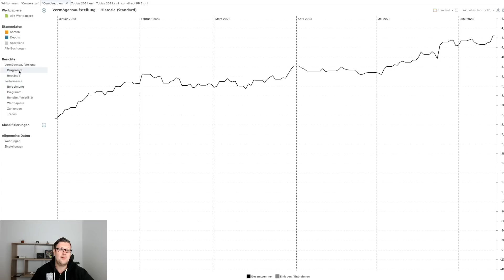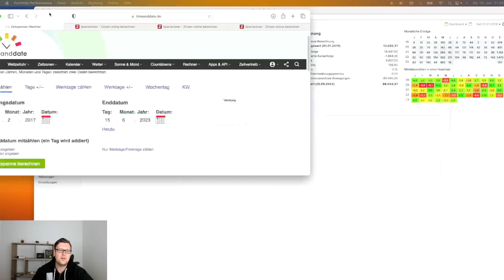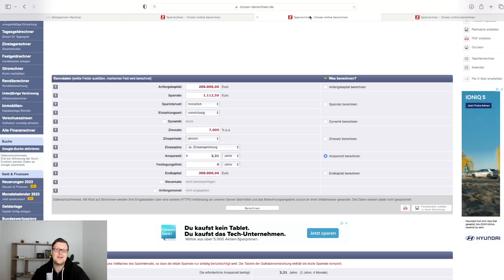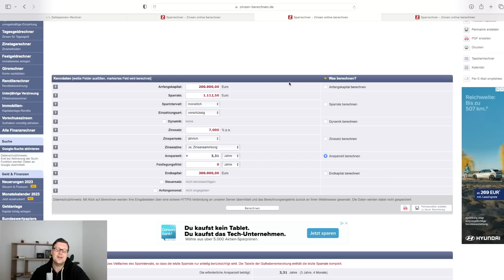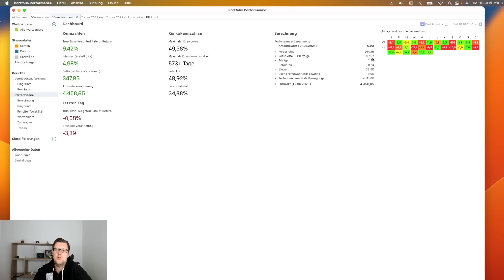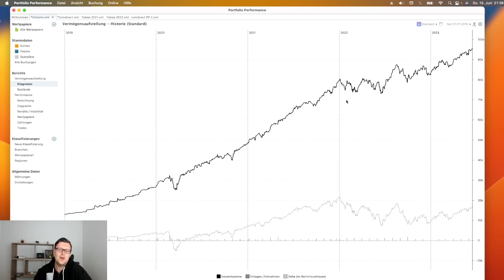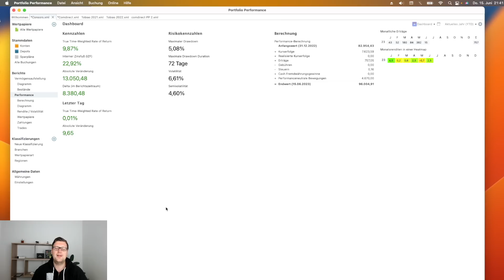Depot erstmalig über 100 000€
Du willst deine Performance tracken? Kennst du schon Getquin?*
Ich bin neuerdings auch auf Tiktok &Twitch unterwegs:
Du willst mich Supporten?
Mein Equipment:
Meine Lieblingsbücher:
In diesem Video geht es um das Erreichen des 100.000€ Meilensteines

Viele Grüße
Sven